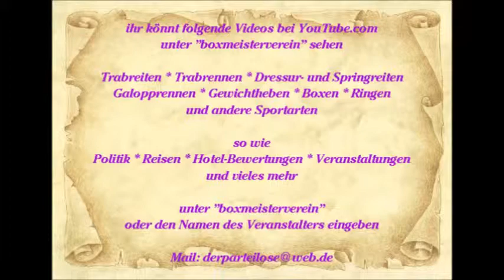Essen-Steele * Kaiser Otto Platz * Sascha Klaar * Lied 7 * 08.09.2012